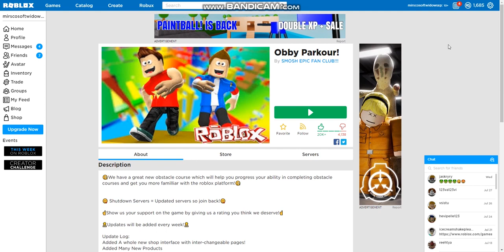Cow Is In Obby Parkour!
It was from August 9, 2019.